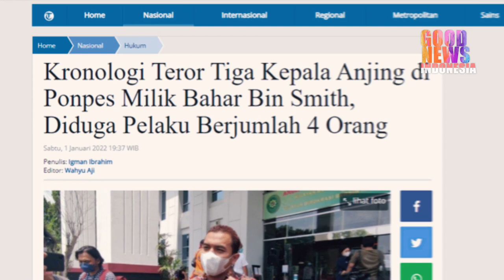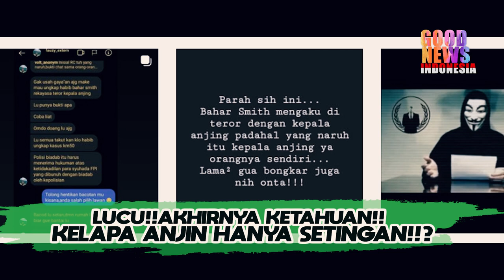LUCU!!AKHIRNYA KETAHUAN!!TERNYATA YANG MELAKUKAN,SURUHAN BAHH4R??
ya semoga pihak keplisian segera melakukan pemeriksaan sehingga semakin jelas plaku sebenarnya.